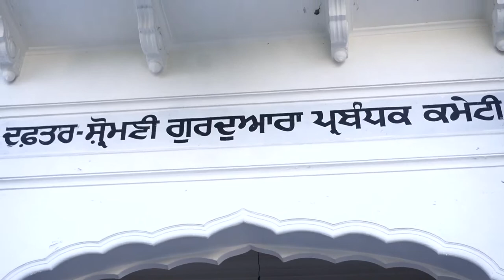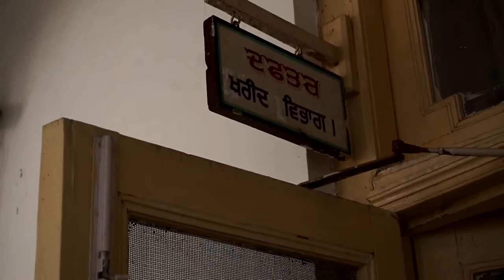Retirement Day Baljit Singh Buttar S.G.P.C